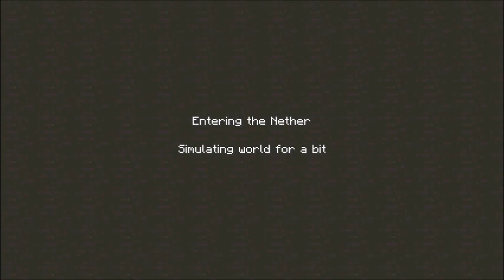Minecraft 06: TO TEH NETHER!!!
We finally get out of hell and go to... hell?
[Solar Apocalypse Saga]
Rated PG-13, I think!
Dont forgets to subscribes :3
EMOHUNTER, THE GAME HUNTER, PEDOBOB COPYWRITE 2011 TO EMOHUNTER PRODUCTIONS

(came up with the temple of notch and the return idea)